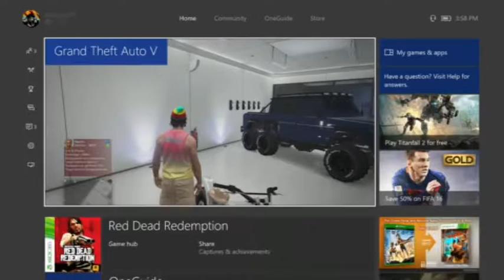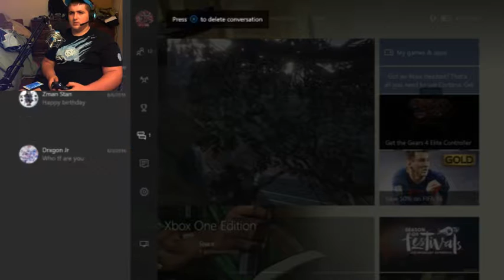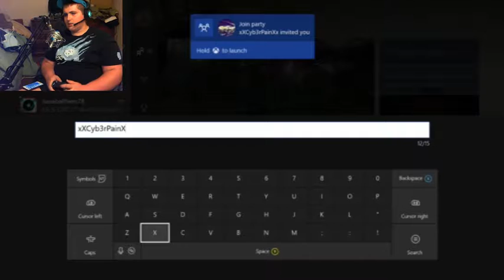lets play GTA stunt races / Stove.Plays